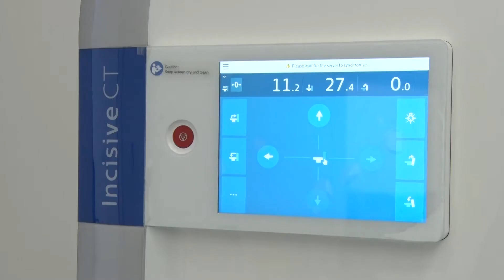Dijagnostičke metode u kardiologiji - prof dr Dragan Sagic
Od zdravlja srca i krvnih sudova u velikoj meri zavisi kvalitet i dužina života.
Kad se bolest na vreme prepozna, uspešnije se leči. Kardiologija je grana interne medicine koja se bavi prevencijom i dijagnostikom, lečenjem bolesti srca i krvnih sudova. Koje su to dijagnostičke metode u kardiologiji saznajemo od  prof. dr Dragan Sagić, specijaliste radiologije,  upravnika Invazivne i interventne kardiovaskularne dijagnostike i terapije na Institutu ''Dedinje''